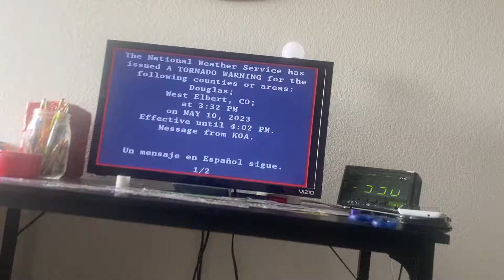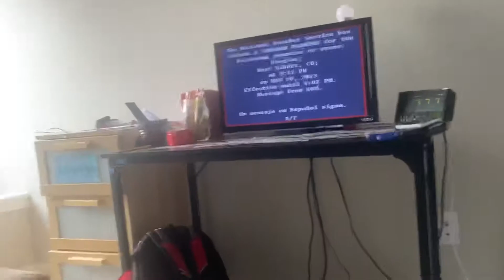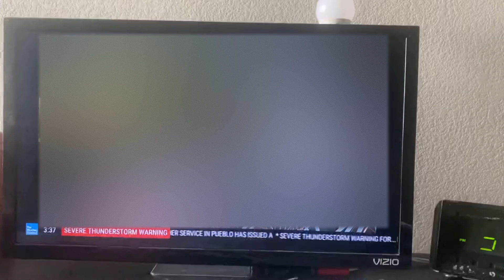Tornado Warning TV EAS and Severe Thunderstorm warning